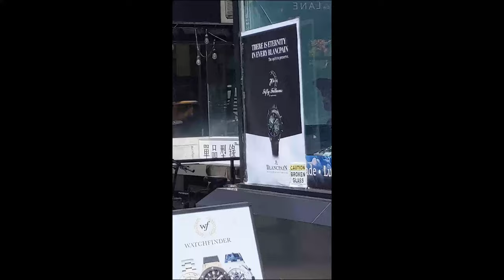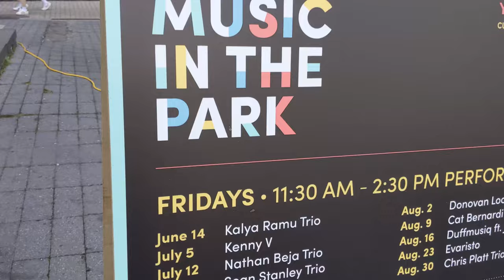Nathan Beja Trio Summer Music in the Park 2024 Toronto Ontario Canada